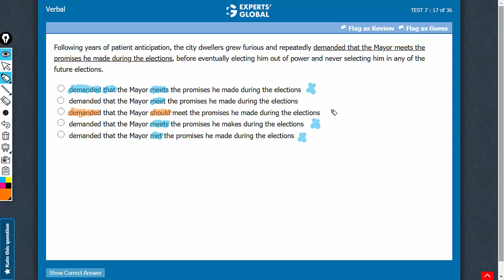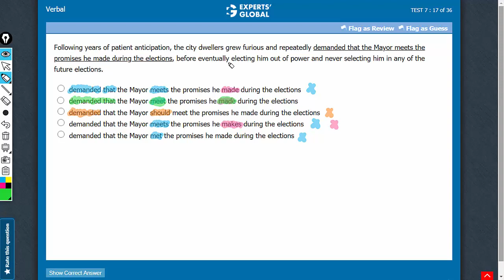Following years of patient anticipation, the city dwellers grew furious and repeatedly | 3737 v2